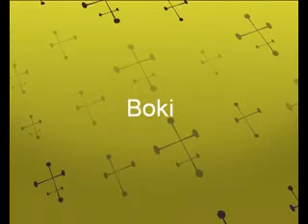JANA Robinja LIVE - Kety & BOKI-Band iz Stuttgarta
JANA Robinja LIVE - Kety & BOKI-Band iz Stuttgarta, Jana 2011, boki-band, bojan petrovic, kety, kety i boki, keti, keti stuttgart, boki stuttgart, stuttgart, narodna, live muzika, uzivo, bn, dm sat